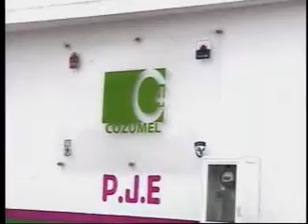anuar garcia no hay favoritismo ambulancias c4